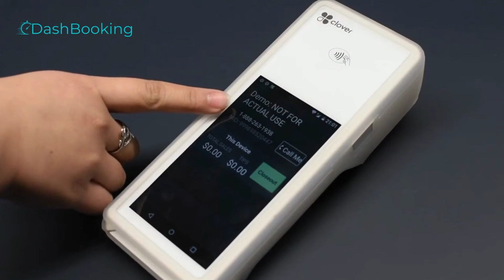Clover Flex - Hotline hỗ trợ khách hàng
Dash Booking - POS quản lý cho tiệm Nail/Beauty Salon kèm hỗ trợ SEO quảng cáo và website tiệm. Google Booking hiển thị nút Book Online trực tiếp trên Google và trả lời Google review. POS tích hợp với máy tính tiền Clover Flex cam kết rate thấp nhất. Tất cả không có hợp đồng và cancel anytime.